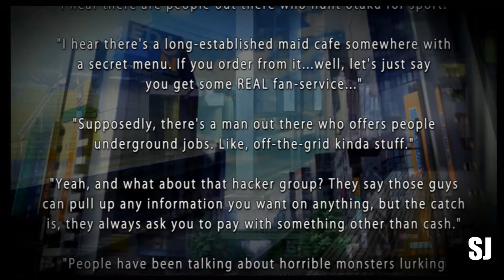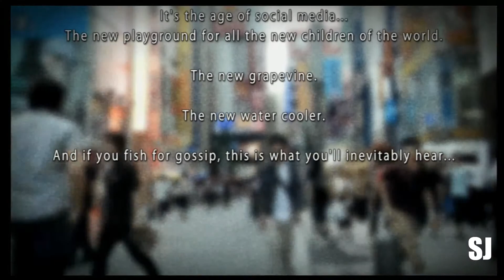Akiba's Trip: Undead and Undressed /Gameplay Walkthrough\ Part 1 Intro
Gameplay Main Mission 1

Platform: PS3

Game Capture: Aver Media Game Capture HD 720P

If you like my video Sub and Like Thank you for taking the time to check out my videos